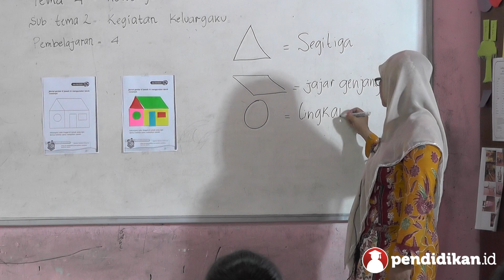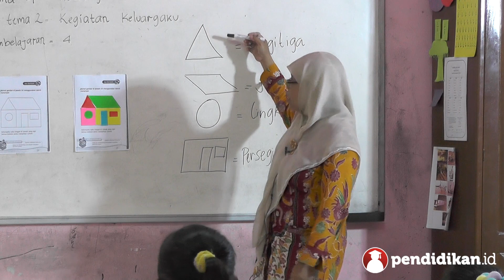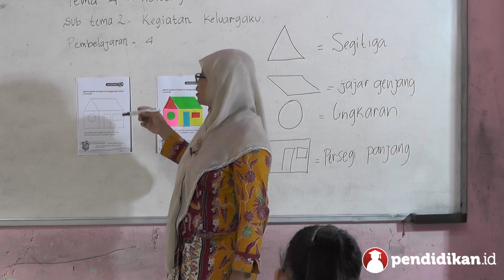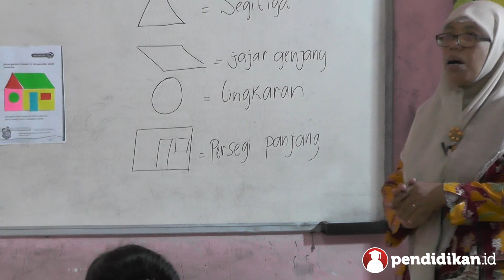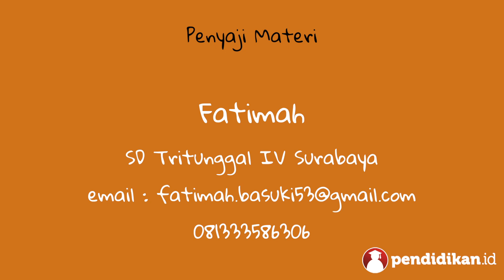Kelas 01 - Tema 4 Subtema 2 - Bangun Ruang | Video Pendidikan Indonesia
- Kelas              :  1
- Semester       :  1
- Tema/subtema: Tema 4: Keluargaku , Subtema 2 : Kegiatan Keluargaku , Pembelajaran 4
- Penyaji           :  Fatimah
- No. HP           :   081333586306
- Asal Sekolah  :  SD Tri Tunggal IV